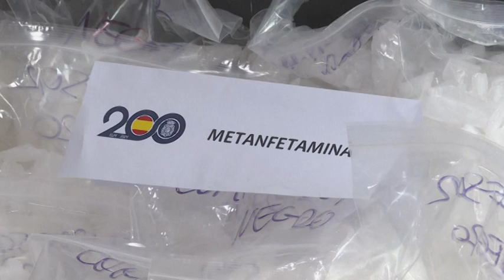Incautadas en España 1,8 toneladas de metanfetamina del cartel de Sinaloa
La policía española anunció el jueves que incautó 1.800 kilos de metanfetamina que el cartel mexicano de Sinaloa intentaba distribuir en Europa, y detuvo a cinco personas, entre ellas el líder mexicano de la operación.